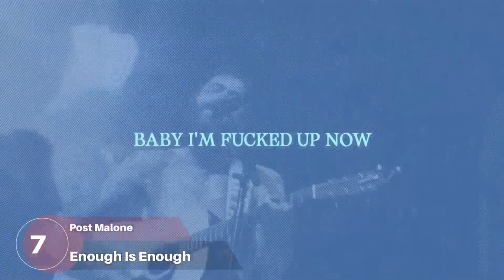Hit Songs Of The Week | The Best Songs Of This Week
This is the list:

1. MELTDOWN - Travis Scott ft. Drake
2. Barbie World - Nicki Minaj & Ice Spice
3. Cruel Summer - Taylor Swift
4. What Was I Made For? - Billie Eilish
5. Dance The Night - Dua Lipa
6. Vampire - Olivia Rodrigo
7. Enough Is Enough - Post Malone
8. Super Shy - NewJeans
9. Popular - The Weeknd, Playboi Carti & Madonna
10. Paint The Town Red - Doja Cat
11. Seven - JungKook ft. Latto
12. K-POP - Travis Scott, Bad Bunny & The Weeknd
13. Calm Down - Rema & Selena Gomez
14. LALA - Myke Towers
15. Flowers - Miley Cyrus
16. Chemical - Post Malone
17. Fukumean - Gunna
18. As It Was - Harry Styles
19. Creepin' - Metro Boomin, The Weeknd & 21 Savage
20. Kill Bill - SZA